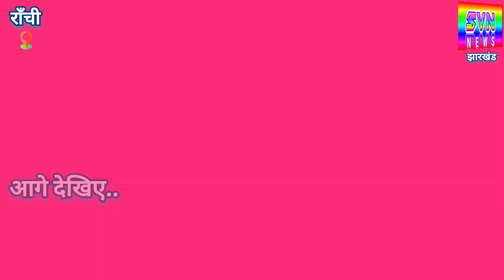ग्राम सभा के बाद जामुनदोहर विवाद सुलझा ! क्या कहा स्थानीय जनप्रतिनिधि ने .? CCL Mine's khalari